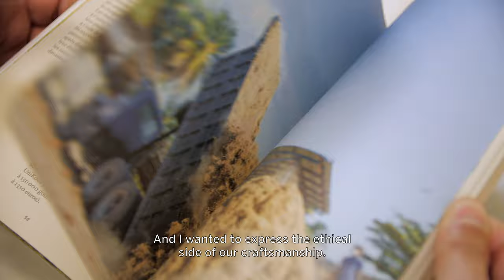Perfumer Nicolas Beaulieu: Experience the 2020 Slow Smelling™ Collector’s Edition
Our 2020 Slow Smelling™ Collector’s Edition was inspired by the suspension of time and calmness as a way of reconnection to the self.

Celebrate the timelessness of fragrance with IFF perfumer Nicolas Beaulieu:
Nicolas sees the future of perfumery as intelligent, responsible and sustainable. In perfumery, invention is everywhere, and hidden value can sometimes be found in that which had been discarded. There are endless possibilities ahead.

The coffrets are now available exclusively at auparfum.com (EU) and Luckyscent.com (US).